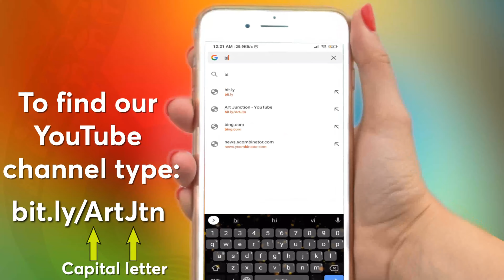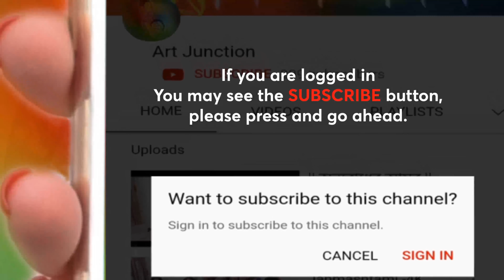This Sunday two Live Programs, 6pm onwards & 8pm onwards । শিল্পী_অঙ্গনা ও অভিজিৎ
শিল্পী_অঙ্গনা ব্যানার্জী ও
          অভিজিৎ ব্যানার্জী
তবলা_প্রশান্ত ভট্টাচার্য্য
পারকাশন_শ্যাম কুণ্ডু
সঞ্চালনা_সীমা দেব